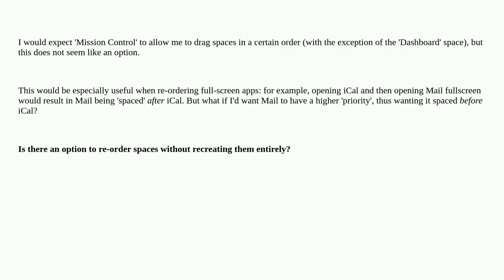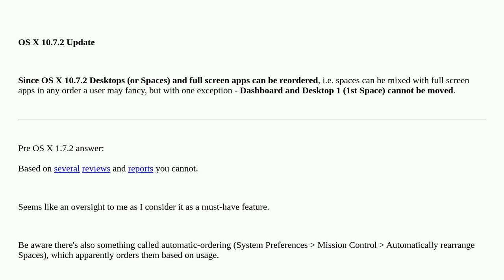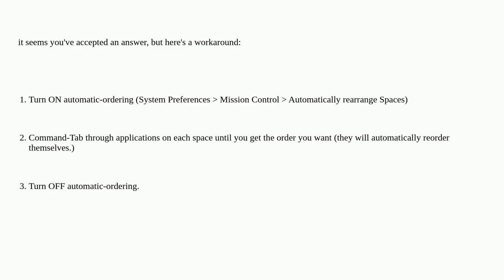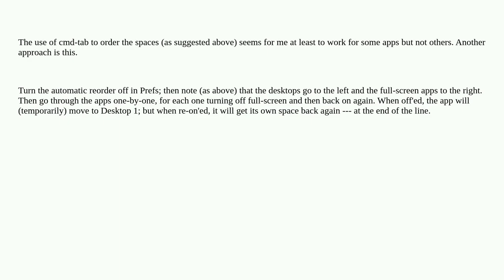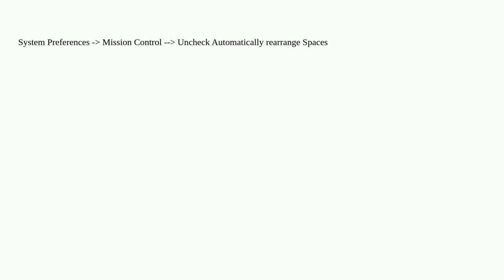Apple: Is it possible to reorder spaces in Lion?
Is it possible to reorder spaces in Lion?

A special thanks goes out to the community

  macos mission-control spaces